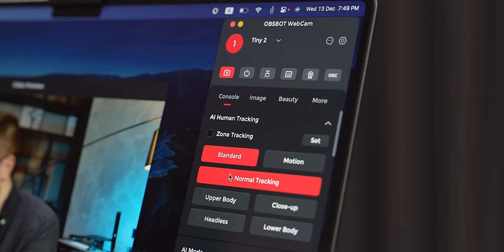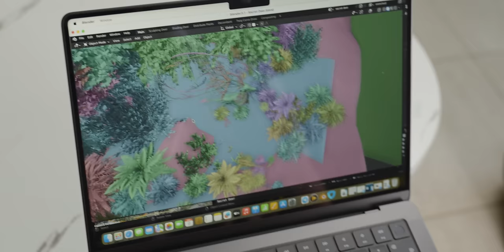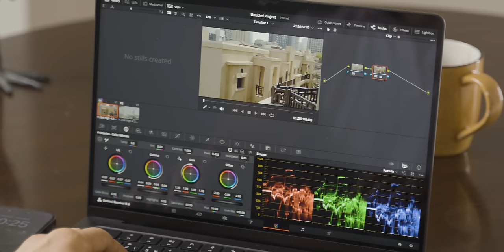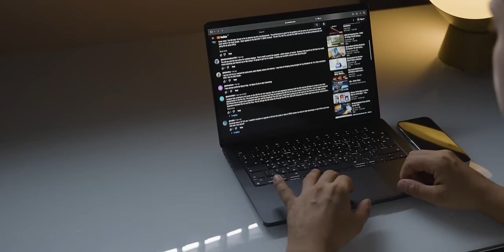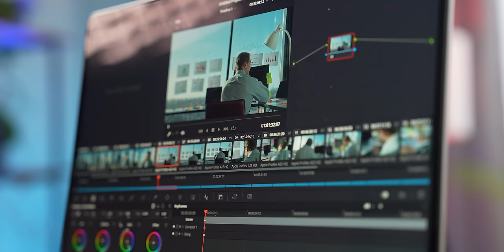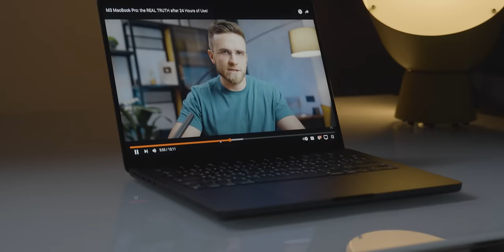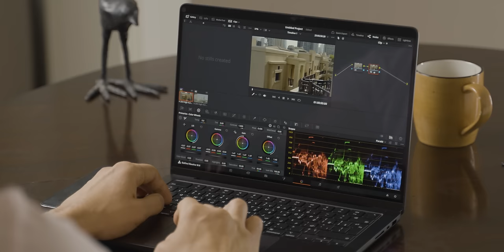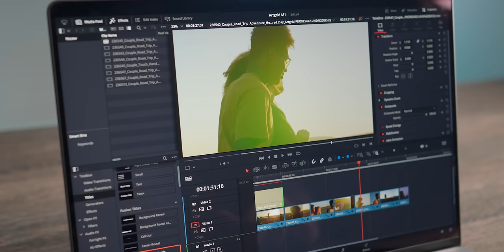M3 Pro MacBook — 1 Month Later... (Long-Term Review)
I did a long term review of the M3 Pro MacBook Pro after 1 month of use and this is what I got! Does it make sense to buy this laptop from Apple now? What errors and bugs can occur when using this MacBook for a long time? Yes, I certainly did not expect such results! How profitable is it now to buy M3 Pro Mac? Nothing left without my attention today! I advise you to be sure to watch this video from beginning to end to find out the results of the long-term review of the M3 Pro MacBook Pro after 1 month of use!

Like my footage?

GEAR THAT I USE ↓

MY STUDIO CAMERA
MY SECONDARY CAMERA
MY VLOGGING CAMERA
MY ALL TIME B-ROLL LENS
GREAT LOW LIGHT LENS
BEST STUDIO MIC
BEST VLOGGING MIC
MY EDITING MACBOOK
AWESOME LIGHT FOR YOUTUBE
PERFECT EVERYDAY TRAVELLING TRIPOD

*Arthur Winer is a participant in the Amazon Services LLC Associates Program, an affiliate advertising program designed to provide a means for sites to earn advertising fees by advertising and linking to amazon.com